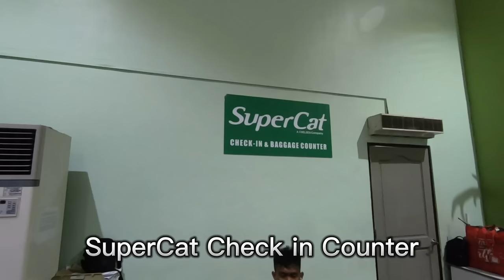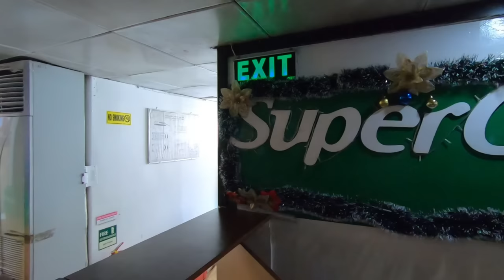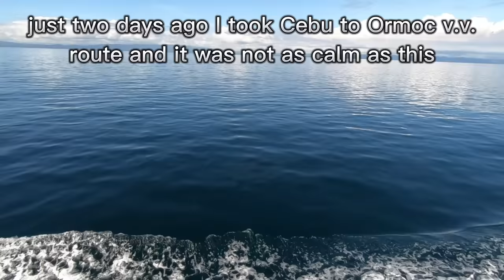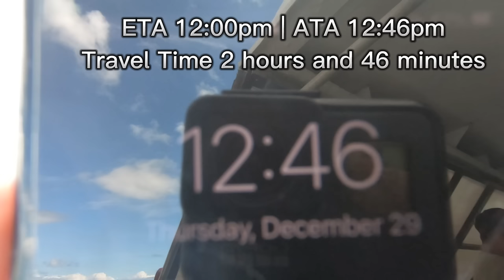SuperCat Cebu to Tagbilaran, Bohol is Back | St. Sealthiel | Philippines Travel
Last of our SuperCat series is a barko vlog from Cebu City to Tagbilaran City, Bohol, Philippines. We will be onboard St. Sealthiel the former Mt. Samat Ferry 5 and SuperCat 25. Just last December 2022 SuperCat has announced that they are back on Cebu to Tagbilaran route that has been dominated already by Oceanjet Fast Ferries Corporation so I am very excited to be onboard another SuperCat this time to Bohol.

It took us almost 3 hours doing Cebu to Tagbilaran, find out why in this video.

Cebu to Bohol
Cebu to Tagbilaran SuperCat
Oceanjet
Philippines Travel
St. Sealthiel
Cebu City

Gadgets Used:
Go Pro Hero 7 Black
Editors:
Video: CapCut
Thumbnail: Canva